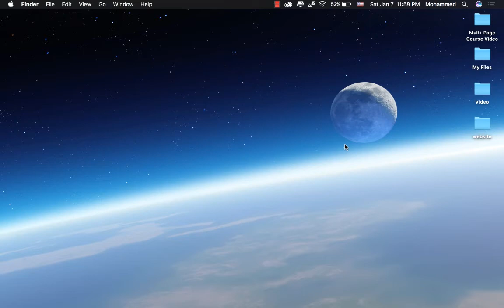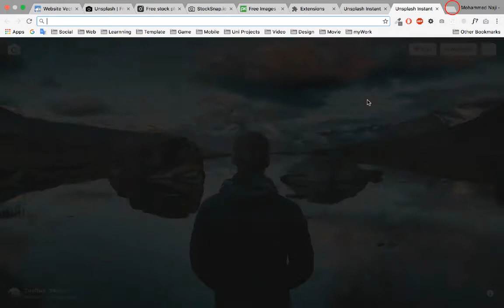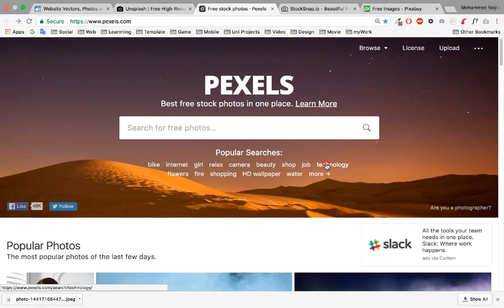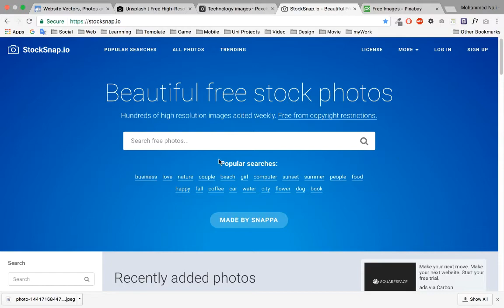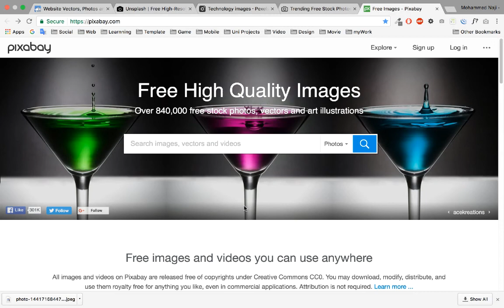[Multi-Page Website] #3 : Best 5 photo website